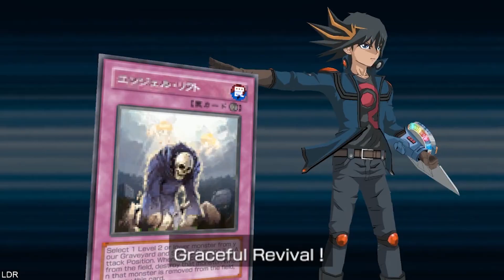Yu-Gi-Oh! 5D's Tag Force 5 - Me vs. Yusei Fudo - "A Special Hero" - Deck Recipe !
-- Deck List --

-- Monster Cards --
2x - D.D Warrior Lady
3x - Elemental Hero Neos Alius
1x - Elemental Hero Ocean
1x - Elemental Hero Stratos
2x - Elemental Hero Voltic
1x - Elemental Hero Woodsman
2x - Evocator Chevalier
3x - Guardian Eatos

-- Spell Cards --
3x - Book of Moon
3x - Dimensional Fissure
2x - Divine Sword - Phoenix Blade
2x - E - Emergency Call
3x - Gemini Spark
1x - Giant Trunade
2x - Lightning Vortex
1x - Mystical Space Typhoon
2x - Parallel World Fusion
3x - Polymerization
1x - Reinforcement of the Army
2x - Super Polymerization

-- Fusion Cards (Extra Deck) --
3x - Elemental Hero Absolute Zero
3x - Elemental Hero Gaia
3x - Elemental Hero Great Tornado
3x - Elemental Hero Terra Firma
3x - Elemental Hero The Shining

--S2--
Yusei Fudo Also known as Fudo Yusei or Yusei